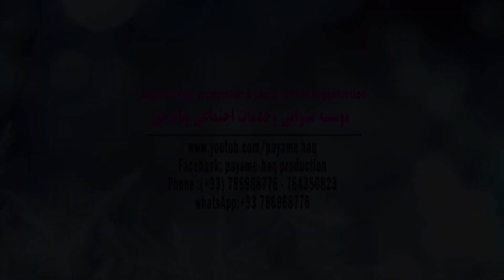36 سلسه دروس ترجمه قرآنکریم آیت 1 الی 45سوره اعراف درس سی وششم استاد عبدالظاهر داعی 1